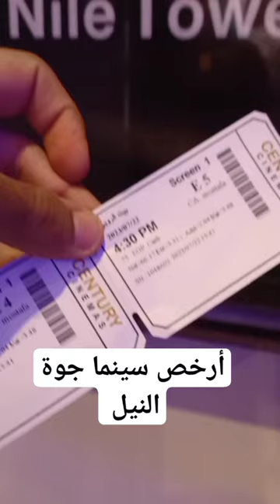أرخص سينما جوة النيل